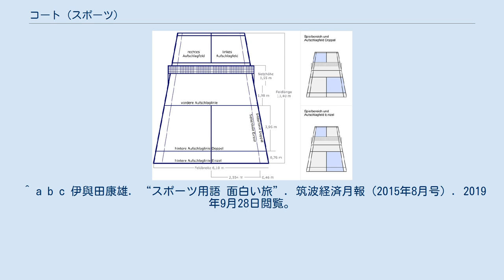コート (スポーツ)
各競技のルール、戦略の詳細はそれぞれの競技の項目を参照してください。
 コートの例（バドミントン）。
外側の線までがコートと呼ばれる範囲である。
 コート（英: Court）とは、テニス、バレーボール、バスケットボールなどのスポーツにおいて競技を行うために用意される試合場。
対戦形式で行われる中規模までの球技で用いられることが多い。
サッカー、ラグビー、クリケットなどの球技ではフィールド、グラウンド、ピッチなどと呼ぶのが一般的である。
陸上競技、水泳、格闘技などでもコートの呼称は用いられない。
 中世フランスにはラケット・スポーツの原型と言われるジュ・ディ・ポーム（Jeu de paume）があり、特に試合が盛んに行われたのが裁判も行われた修道院の中庭であったこと（法廷＝court）が語源になっている。
 コートはそれぞれの競技にあわせて専用の物が用意される。
地面（もしくは床面）に引かれた線により、コートの内と外、あるいは自陣と敵陣とを区別する。
競技の運営を容易にするために、補助的な線が引かれる場合が多い。
陣を区切るネットや、得点の対象となるゴールなどが設置されることもある。
 コートによって競技が行われる場が明確に定義され、競技中は競技者、審判以外はコート内に侵入できないのが普通である。
多くの球技において、コート外にボールを出すことは失点、攻撃権の移動などのペナルティの対象となる。
競技者がコートから出ること、敵陣に侵入することに対してペナルティが課される競技もある。
 バスケットボールに用いられるコートは、屋内の場合はメイプルなどの木材で作られた、磨き上げられた床面に設置される。
屋外では、アスファルトか、それに類する素材が用いられる。
バスケットボールコートは長手方向、左右方向のいずれにも対称である。
 バスケットボールコートには、いくつかのサイズがある。
NBAで用いられるものは、長さ28.65メートル（94フィート）、幅15.24メートル（50フィート）。
FIBA規格のものは若干小さく、長さ28メートル、幅15メートルである。
公式試合でなければ、場所によっては、さらに小さいコートを用いることもある。
 フリースローレーンは幅12フィート、長さ15フィート。
フリースローラインから3ポイントシュートラインまでは4フィート9インチ。
エンドラインからバックボードまでは4フィート。
ジャンプボールが行われるセンターサークルは直径12フィート。
 3ポイントラインまでの距離は、バスケットボール史上で2度、変更が加えられている。
1979年-1980年のシーズンに、本来の23フィート9インチに戻された。
なお、大学の試合では19フィート9インチ、国際試合では20フィート6インチが採用される。
 ハーフコートのルールでは、シュートごとにセンターサークルから試合が再開される。
 スカッシュコートのサイズについては、日本スカッシュ協会の規定による。
 スカッシュのコートは、幅6.4メートル、奥行き9.8メートルの床を持ち、高さ約5.6メートル以上の天井を持つ四方を壁で囲まれた空間に設置される。
前後左右、すべての壁面にはアウトオブコートラインが引かれ、この線より下の壁面とすべての床面がコートとなる。
アウトオブコートラインは、前方の壁では高さ4.57メートル、後方では2.13メートルの高さの水平線であり、左右の壁には二つの水平線を繋いだ直線が引かれる。
 前方の壁には1.83メートルの高さにサービスラインが引かれ、サービスはこの線とアウトオブコートラインの間に打ち込まなければならない。
前方の壁の下から0.48メートルまでの範囲をティンと呼び、これはテニスなどにおけるネットに相当する。
 ^ a b c 伊與田康雄. “スポーツ用語 面白い旅”. 筑波経済月報（2015年8月号）. 2019年9月28日閲覧。